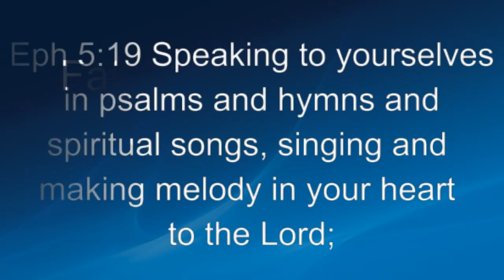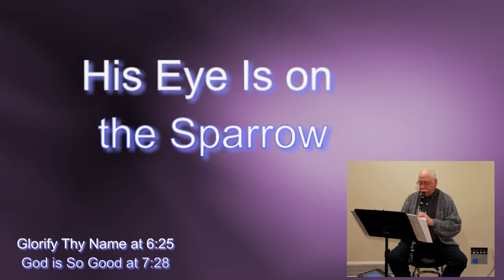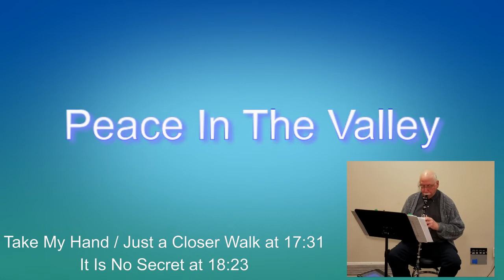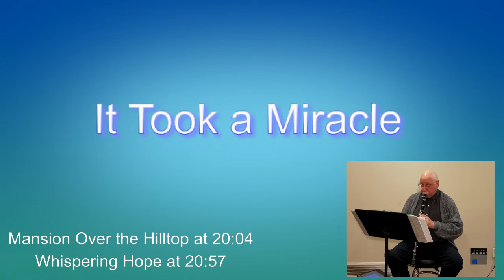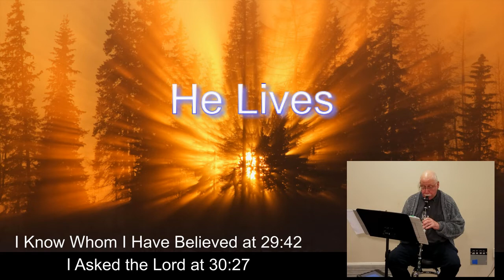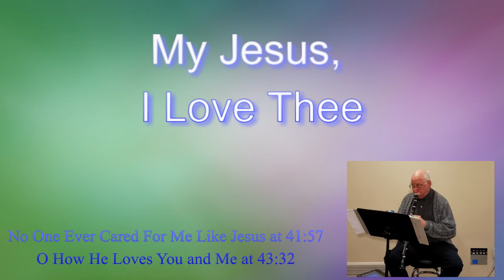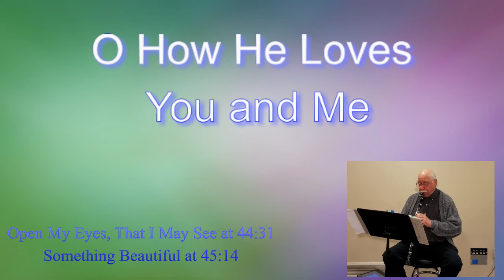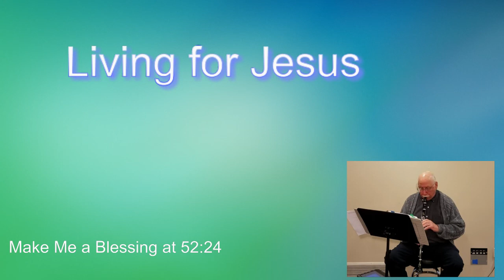Melodies of Favorite Hymns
00:00 Clarinet renditions of my favorite 50 hymn melodies: The Bible in Traditional Songs
02:57 Worship: How Great Thou Art, His Eye is on the Sparrow
06:25 Praise: Glorify Thy Name, God is so Good, Great is they Faithfulness
09:55 Somber Praise: Ivory Palaces, He Hideth My Soul, Beyond the Sunset
12:38 Day by Day
13:32 Quiet Time: Sweet Hour of Prayer, In the Garden, Near to the Heart of God
16:02 Popular: Peace in the Valley, Precious Lord/Closer Walk, It is no Secret, It took a Miracle, Mansion Over the Hill Top, Whispering Hope
22:11 Calvary: The Old Rugged Cross, Beneath the Cross of Jesus, When I survey the Wondrous Cross
25:56 Resurrection: Because He Lives, My Tribute
28:44 He is Alive: He Lives, I Know Whom I Have Believed, I Asked the Lord, Assurance March
33:26 More Praise: Sing Hallelujah, To God Be the Glory, Amazing Grace, Wonderful Grace, What a Friend
38:10 Love of Jesus: Name of Jesus medley, My Jesus I Love Thee, No One Ever Cared, O How He Loves, Open My Eyes, Something Beautiful, All the Thrills
47:30 Peace in God: Blessed Assurance, It is Well, I'd Rather Have Jesus, In My Heart, Living for Jesus, Make Me a Blessing